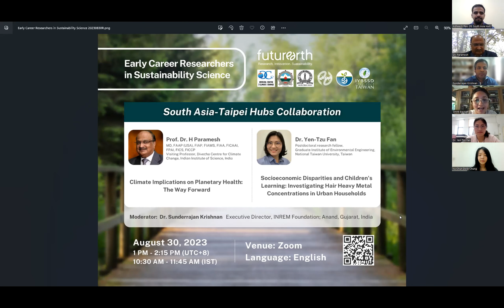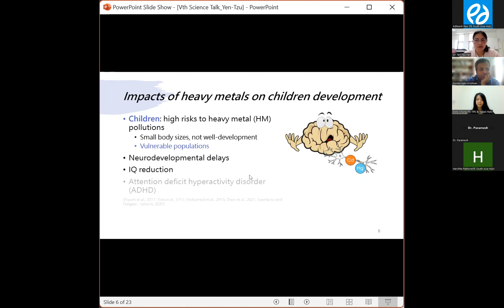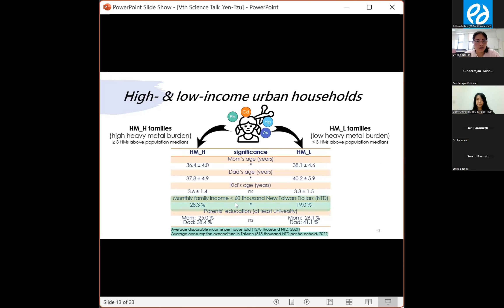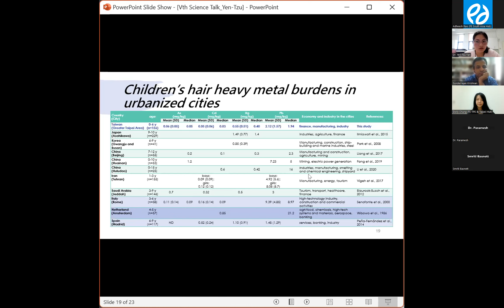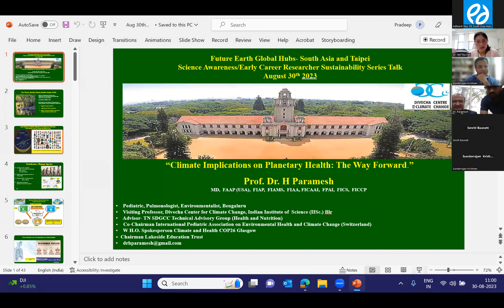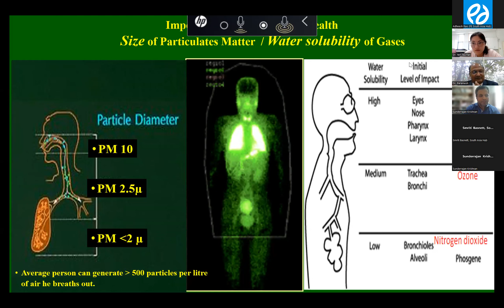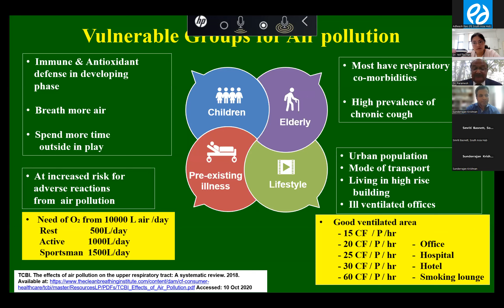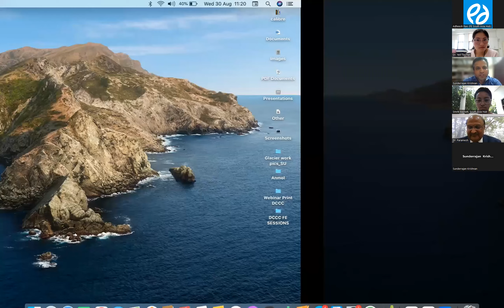Future Earth Science Awareness Webinar V: Health Sensitization" on 30th August 2023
Future Earth Science Awareness Webinar V: " Health Sensitization" on 30th August 2023 (Wed) at 10:30 AM.

TALK - A : SOCIOECONOMIC DISPARITIES AND CHILDREN'S LEARNING:
INVESTIGATING HAIR HEAVY METAL CONCENTRATIONS IN URBAN HOUSEHOLDS
Creating an optimal learning environment is vital for the physical and mental
growth of children, as well as their future academic success. Urban areas,
significantly impacted by heavy metal pollution, pose risks to the learning settings of
preschoolers, particularly in relation to family socio-economic status. Families with
higher incomes in urban areas provide better learning conditions and place value on
parent-child interactions for learning. We examined hair heavy metal
concentrations in 156 urban children from the Greater Taipei Area and discovered a
correlation with family income – higher metal levels were associated with lower income. Notably, low and high-income urban households demonstrated varying influences on learning. Heavy metals affected low-income households, whereas parent-child interactions benefitted high-income ones. The talk delves into the effects of socio-economic disparities on urban children's learning, highlighting concerns over unequal urban development and potential threats to learning environments.

Dr. Yen-Tzu Fan
POSTDOC  RESEARCH  FELLOW| GRADUATE INSTITUTE OF ENVIRONMENTAL ENGINEERING, NATIONAL TAIWAN UNIVERSITY, TAIPEI, TAIWAN .

TALK - B : CLIMATE IMPLICATIONS ON PLANETARY HEALTH:
The talk will highlight the crucial link between human well-being and the health of our planet's ecosystems. While humanity represents a minute fraction of Earth's biodiversity, it has detrimentally impacted the environment through pollution of the fundamental elements, resulting in serious consequences such as global warming and climate change. The escalating CO2 levels, approaching a critical threshold, pose an existential threat, with potential ramifications including mass extinction. Ecosystem disruptions are evident, ranging from species extinction rates to altered fire seasons and coral reef decline. Air pollution's profound health toll is elucidated, causing various non-communicable diseases and fatalities. Mitigation measures, involving carbon footprint reduction and sustainable practices, are proposed to avert this catastrophic trajectory.

Prof. Dr. H Paramesh MD,
FAAP (USA), FIAP, FIAMS, FIAA, FICAAI, FPAI, FICS, FICCP | Visiting Professor DCCC, IISc